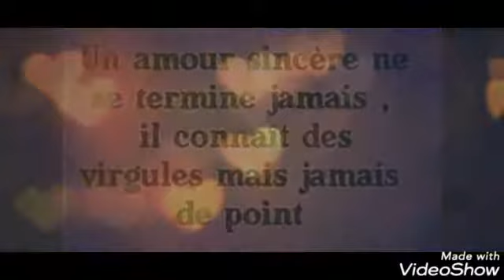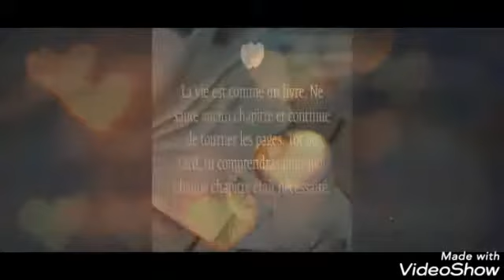Mwen bay u love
Toi et pour lvie